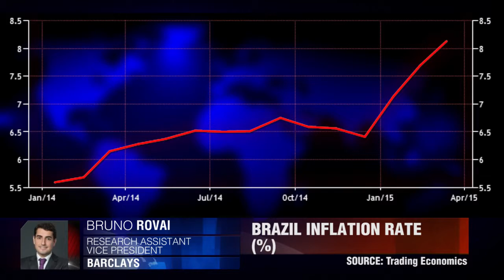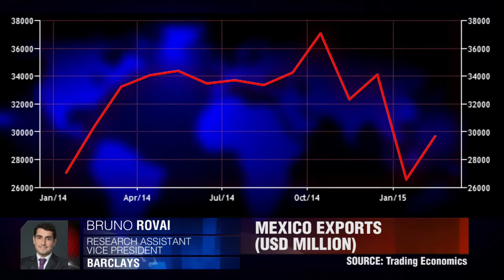拉丁美洲的薄弱环节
墨西哥将会追随巴西的脚步吗？  布鲁诺·罗瓦   Barclays